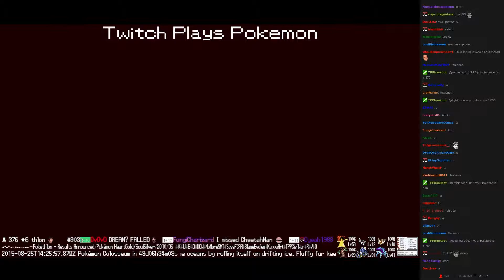Twitch Plays Pokémon Battle Revolution - Match #21705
Match #21705 [Blue: Weezing, Unown, Manectric] vs [Red: Magnemite, Murkrow, Diglett]